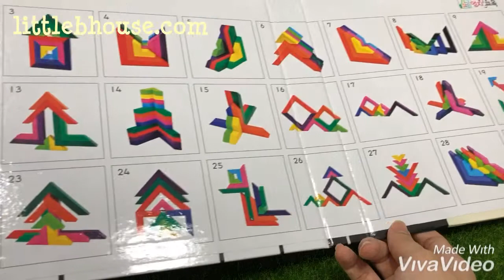[Little B House] Develop Logical Thinking Wooden Right Angle Building Blocks Set - BT151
"▼ Follow 🎡 Little B House 🎡

Develop Logical Thinking Wooden Right Angle Building Blocks Set - BT151
HIGHLIGHTS
- [High Quality Raw Material]--The texture is very dense and hard with strong bearing capacity. It is very delicate in hand and not easy to crack.
- [High-end Technology]--The edge of each toy is treated with smooth treatment, protecting the baby's every inch of skin.
- [Space Building Toy]--Each of the building block has different sizes, which can be arranged in different shapes.
- [Healthy Water Paint]--Human body safe in use with bright color and the lacquer film is fine slippery, the luster is downy.
- [Colorful Playmate]--Help your baby change his bad habits, away from computer,TV and game consoles. Exercise children's hand-eye coordination and balance abilities.

Descriptions:
- Item type: Building Blocks
- Material: Beech Wood
- Color: As show
- Package size: 19.5 * 19.5cm
- Package weight: 800g
- Paint material: Water-based environmental paint
- Applicable age: Above 3 years old
- 3C configuration categories: Wooden toys under 14 years of age
-Features: It is good for skills that include learning, perception, balance, etc.

Package Included:
1 x Develop Logical Thinking Wooden Right Angle Building Blocks Set (12 * Building Blocks)